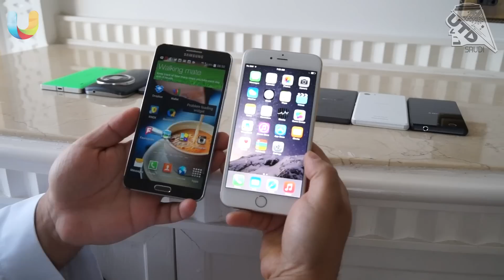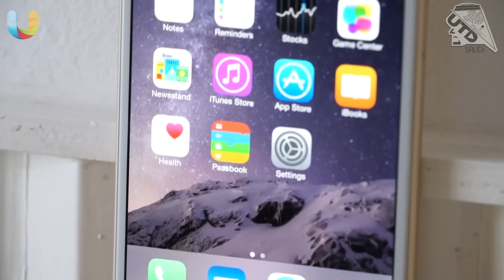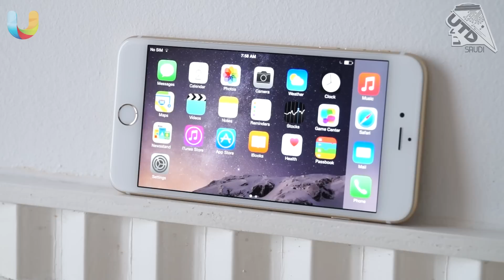📱 اشياء لازم تعرفها عن ايفون6بلس ايفون6 بلس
نظرة على جهاز ابل الجديد بشاشة حجم 5ز5 انش ودقه عالية
دخول جديد من ابل لمنافسة فئة الشاشات الكبيرة ... حركاات يا ابل

حسابات Twitter الخاصة بنا:
حساب فيصل السيف: